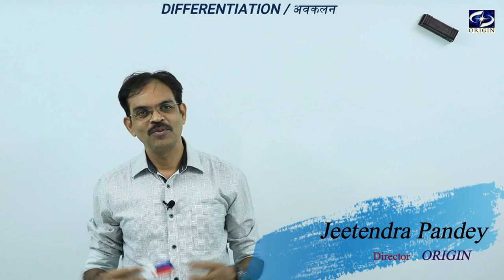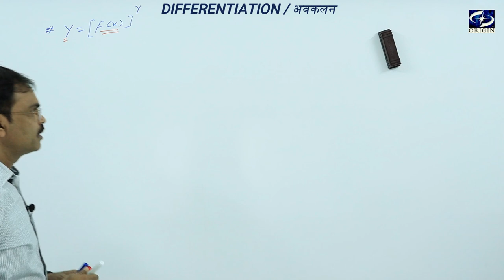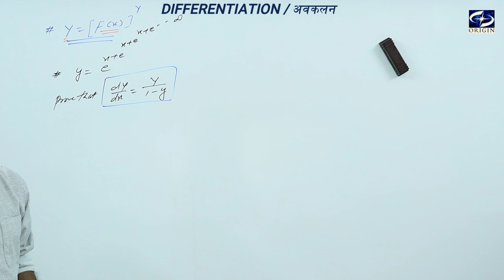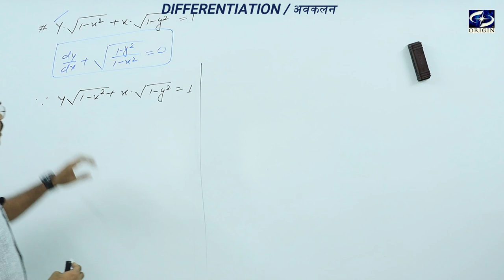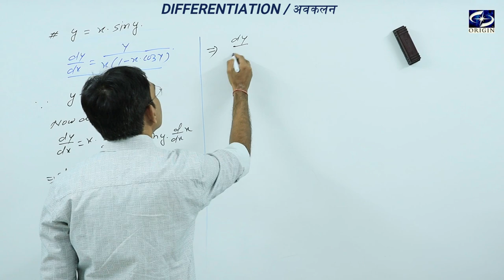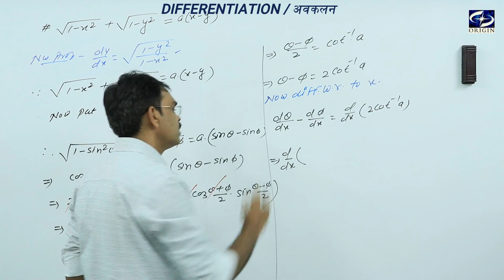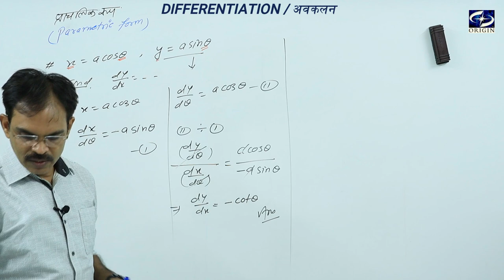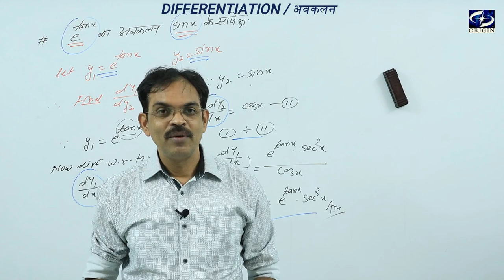Differentiation / अवकलन - 8 Calculus English Hindi Medium - XII / IIT-JEE || by - J.P. Sir